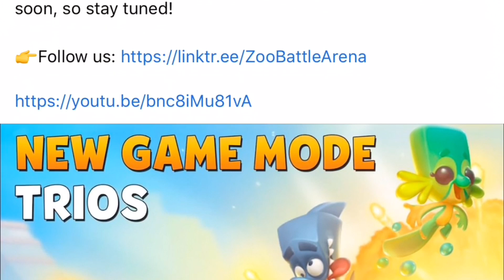It’s TRIO Mode || Duke || Skippy || Bruce || Lizzy || Zooba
3) Comment your IGN (In-Game Name) and User ID

*Note: Strictly one entry only per video.

10 winners 500 Gems
15 winners Gold Crate

Random comment picker system will be using to choose the lucky recipients ❤️❤️❤️

Best Luck Everyone ❤️❤️❤️

Hey, I'm HGU, one of the pioneer playing ZOOBA
as well as HOT and NEW Mobile Games (android/ios)
*new game
*daily upload
*walkthrough

Online adventure in epic zoo-themed battlelands! Free animal battle royale game!

"Choose a fun animal and brawl for survival in this epic battle royale game! Zooba is more than a pvp battle royale, it's a free animal game in zoo-themed battlelands. Zooba is a fun cross between battle royale and MOBA (Multiplayer Online Battle Arena), adopting the best ingredients from each genre. Fight with epic animals and survive the brawl in the battlelands in this free PvP combat game!

EPIC ANIMALS
Choose from more than 10 fun animal characters to brawl with! Shake the ground in this free battle game with the brawl master gorilla or ambush from stealth with the lone star chameleon. Each animal possess unique abilities to help with their brawl and survival in the battlelands.

PVP ARENA
Battle 20 star animals in an epic PvP multiplayer battleland, with a free-for-all battle royale style combat.

EPIC GUNS
In this free battle royale you pick the guns on the battleground and fire on other animals to survive and be the star of the zoo.

WATCH OUT IN BATTLE
Brawl with the fun guards first to survive in this battle royale and don't get caught by the fire in the zoo combat arena.

THE KING OF THE ZOO
Join the PvP action in the battlelands to win epic prizes and upgrade your animals to become the star of this epic zoo!

GAME WITH YOUR FRIENDS
Brawl witht your friends online in this free epic battle royale game and become the star! Choose your epic animal and let the best survive in these battlelands!

ROYAL V.I.P
Buy the zoo battle pass to have full access to exclusive content and epic prizes in the game.

Do you like PvP games? Are you ready for this free zoo battle royale game? Get your gun and battle online to survive in this PvP game! Only the best animal will win the fight in this free battle royale!

Zooba, the best MOBA and battle royale free game. Join this zoo-themed battlelands and brawl to be the star of the zoo in this free PvP battle royale game!"